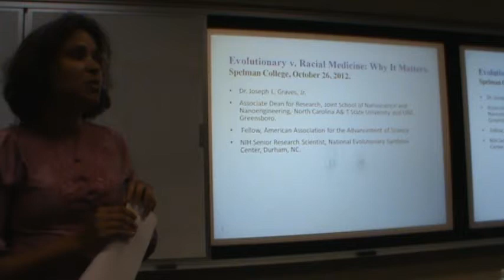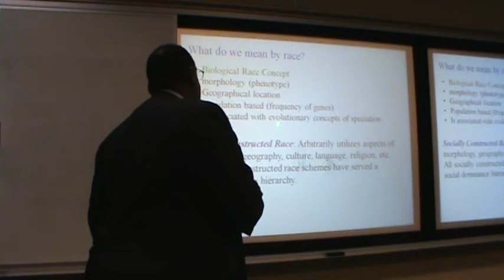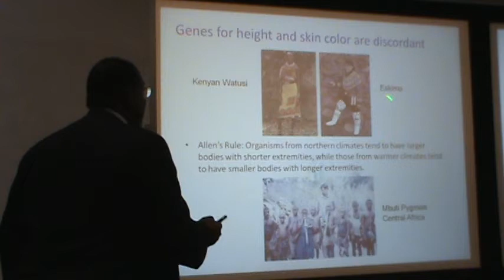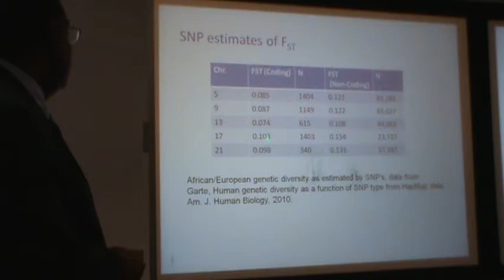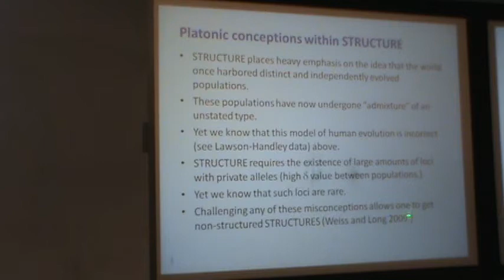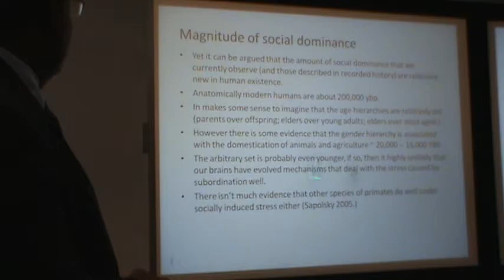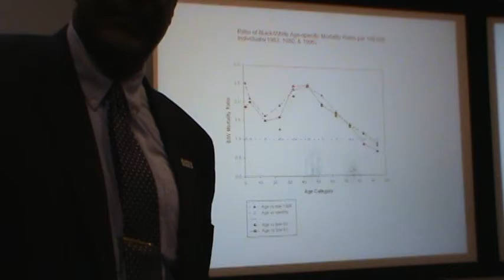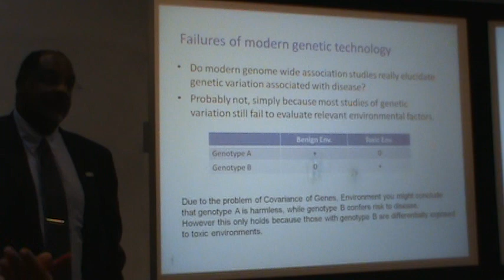Joe Graves, Evolutionary vs Racial medicine and why it matters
Spelman College, 2012 Oct 26